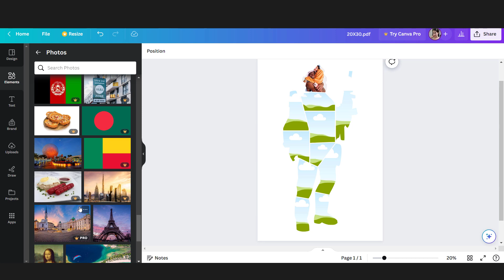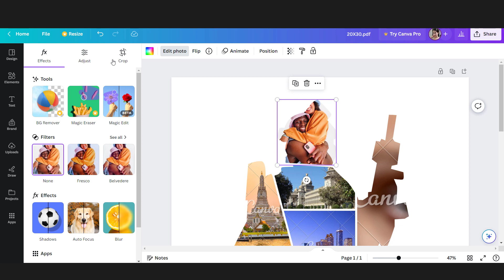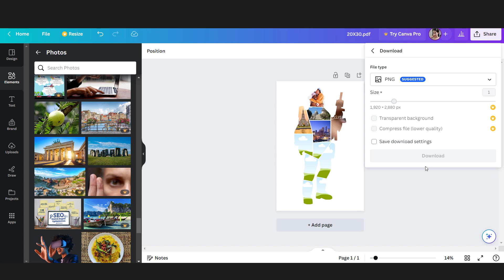Military Army Soldier Photo Collage Template Canva PDF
This Military Army Soldier Photo Collage Template Canva PDF is easily customized via CANVA (FREE). You will get Zip files including the following file formats:

- PDF

1. If you do not have a Canva account, you will need to create a FREE account on Canva.
2. Upload the pdf template to Canva, then you could upload your pictures and choose which image fits the frame.
3. When you're done, download your awesome designs